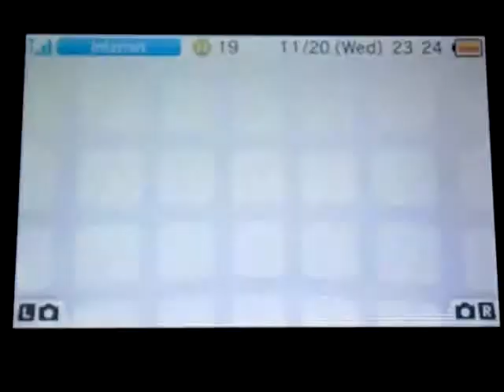A-DSplay Shin Megami Tensei IV part275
This is my A-DSplay of  Shin Megami Tensei IV for the Nintendo 3DS w/ live commentary.
Skype: ADSPLAY FanChat
PSN: ADSPLAY101